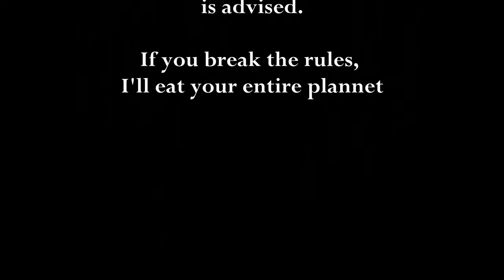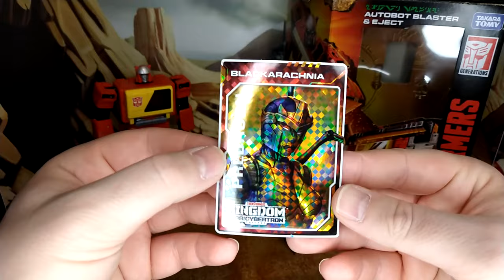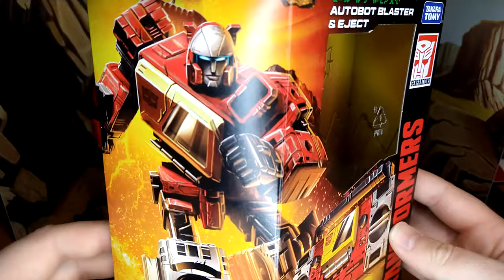Toy Review: War for Cybertron Kingdom: Blaster and Eject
Hi everyone, thanks for stopping by, I really appreciate it.
Today...or tonight? Or is it tomorrow? No one cares; Right now I'm going to take a look at WFC Kingdom Blaster and Eject, and figure out what the hype is all about! Come take a look!